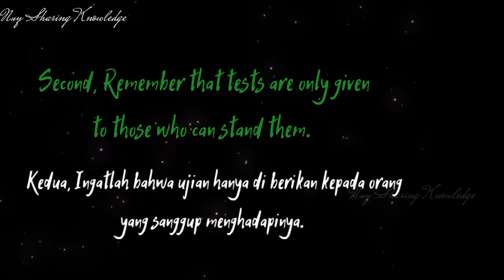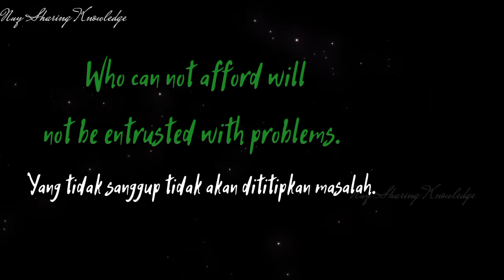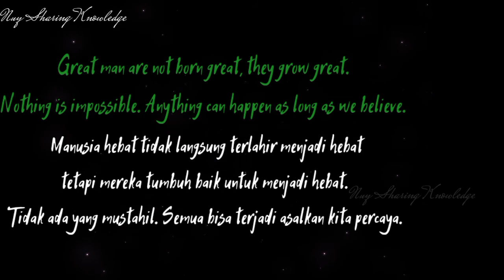Inilah 3 Rumus Untuk Menghadapi Berbagai Masalah Seberat apapun itu.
Video ini akan membahas 3 Rumus untuk menghadapi berbagai masalah seberat apapun.
Tentunya kita sebagai manusia tidak luput dari masalah dan dosa. Maka dari itu saya ingin berbagi cara-cara untuk supaya kita dapat mengatasi berbagai masalah dengan penuh ketenangan agar masalah yang kita hadapi bisa selesai dengan baik. Di setiap kejadian pasti ada hikmah yang terkandung didalamnya. Asalkan kita mau merenung mengambil hikmahnya.